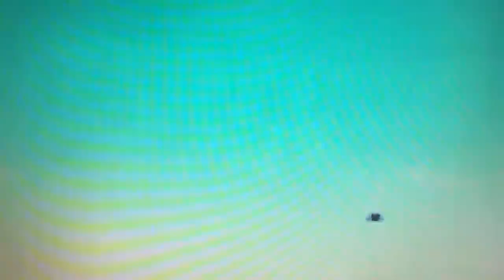Ninjago song full digital